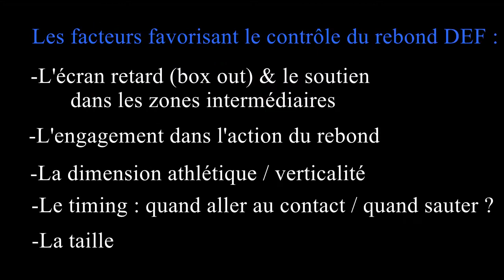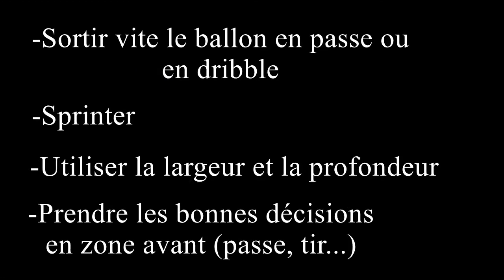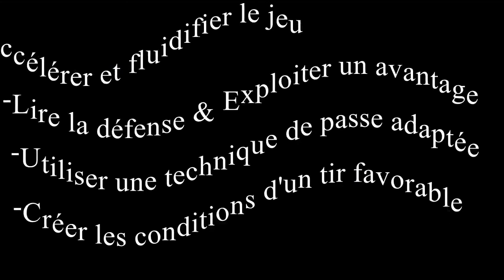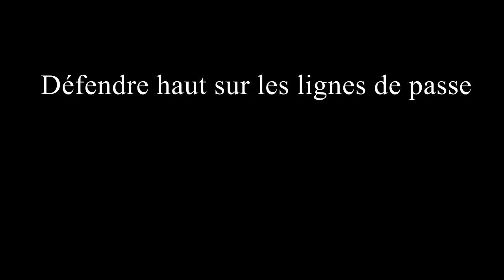Orientations Techniques 5x5 2022 Secteur Féminin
Ligne éditoriale : Pierre-Olivier Croizat / Arnaud Brogniet
Production : Pôle Formation et Emploi - FFBB